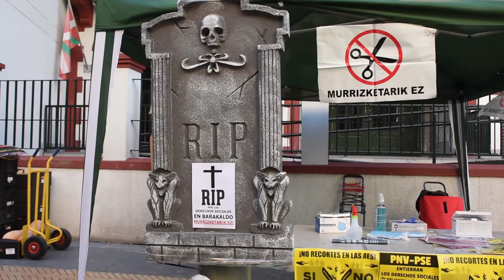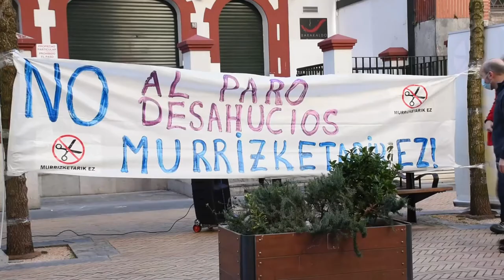Udalak larrialdietarako laguntzak eskatzeko epea zabal dezala aldarrikatu du Berri Otxoak-ek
Aste honetan zabaldu beharko zuen udal gobernuak larrialdietarako laguntzak eskatzeko epea baina ez du egin. Horregatik Berri-Otxoak-ek mobilizazioa egin du Batzoki aurrean, epea zabaldu dezaten aldarrikatzeko.